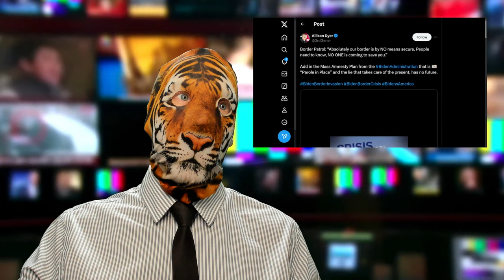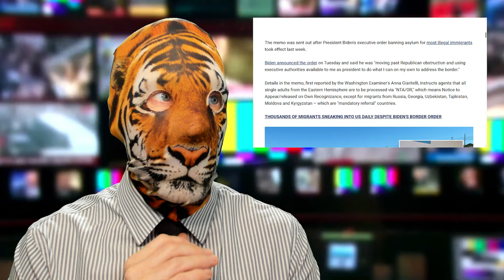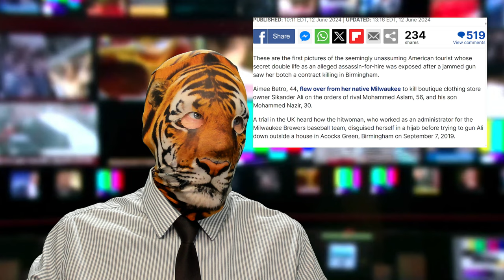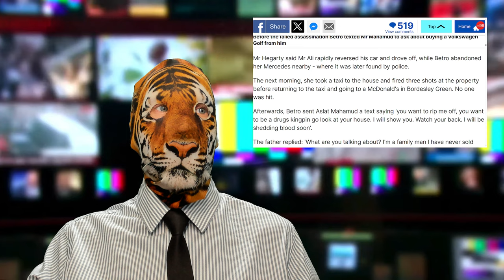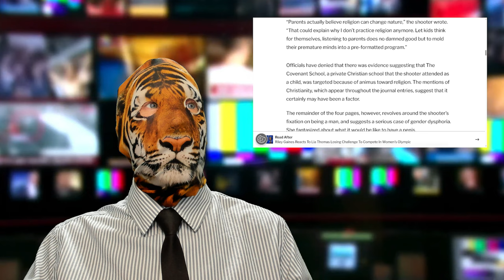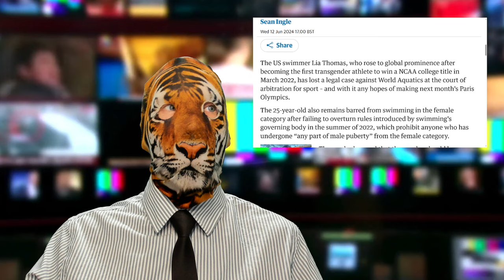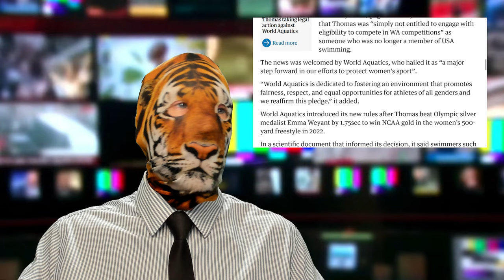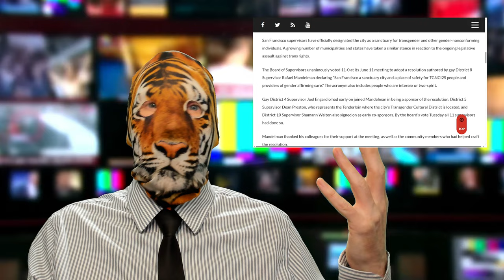Broken Border Confirmed!!Hijab Hitwoman?!Fire Liar Canada??